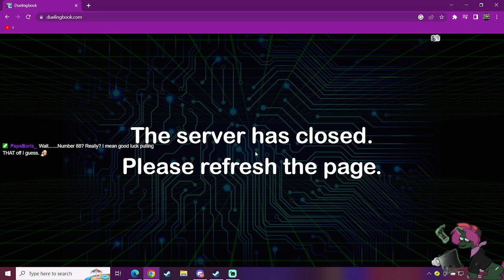Yugioh: Here Comes the Sweep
Just at the right moment too...